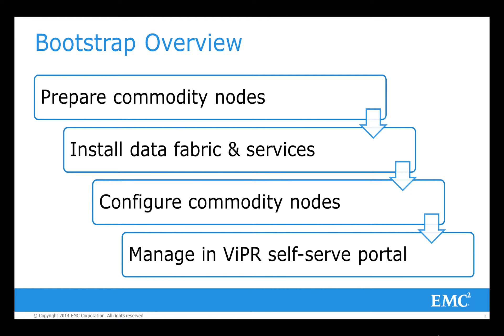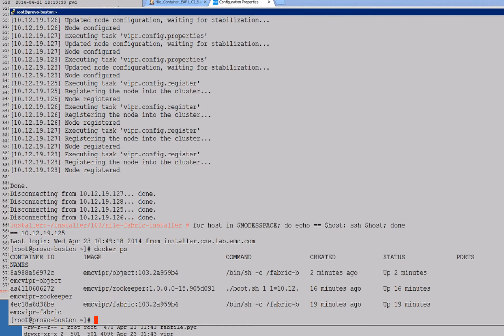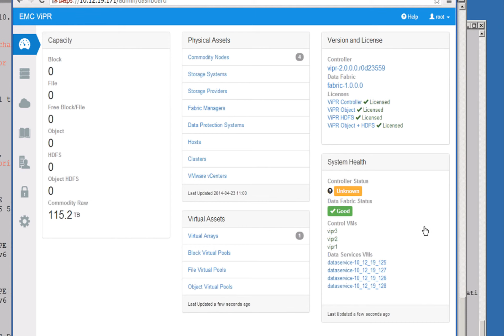ViPR Installer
This is a demonstration of the ECS appliance powered by ViPR.